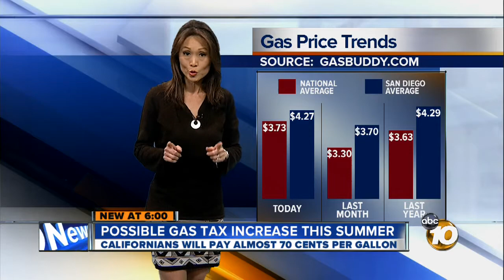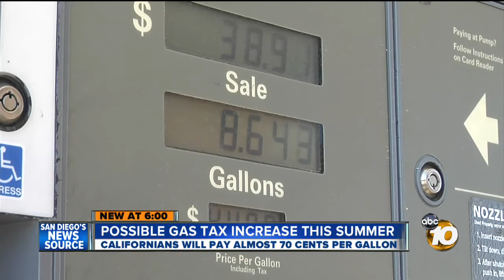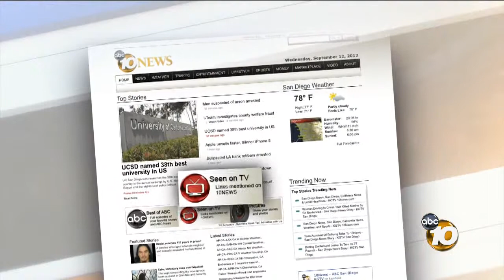Gas tax hike a possibility this summer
After a record one-month jump in gas prices, the state is set to consider a tax increase that will impact what drivers pay at the pump in gas taxes.